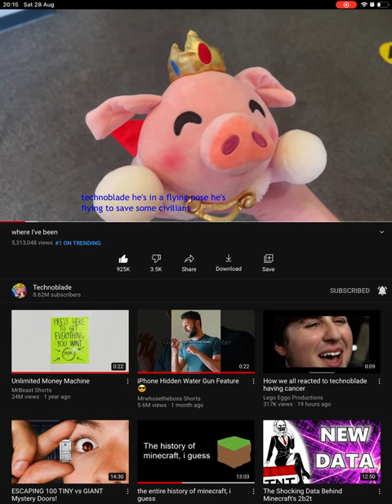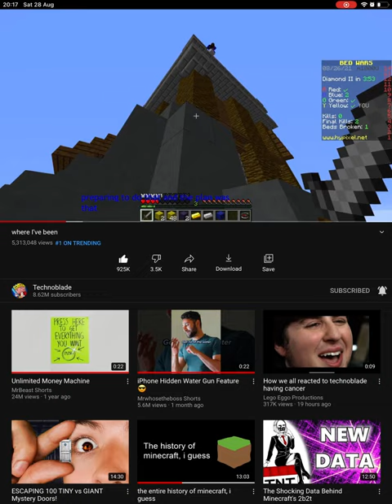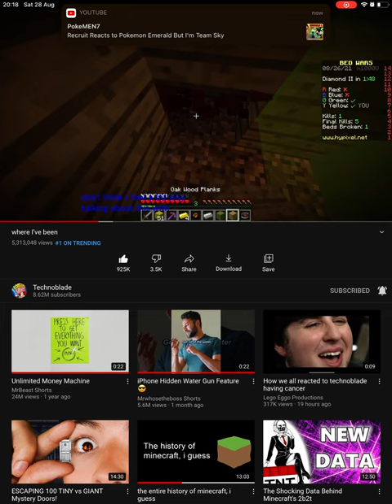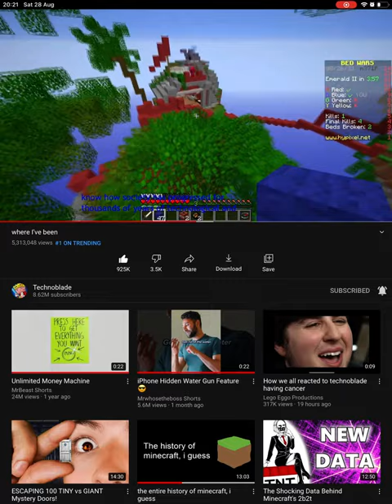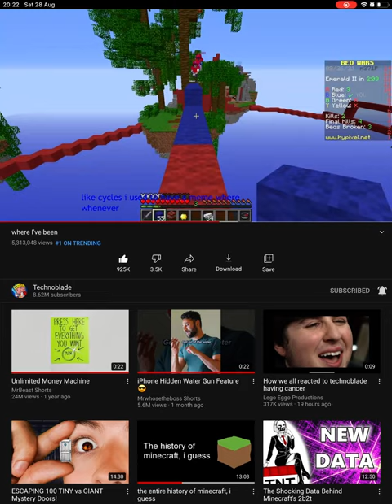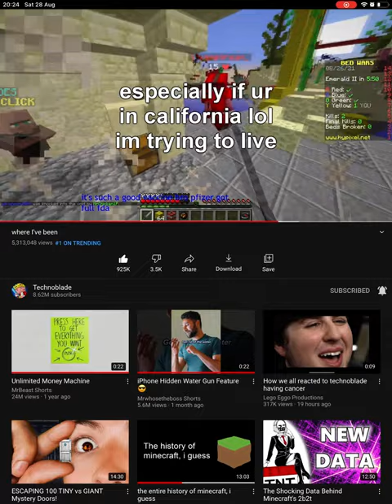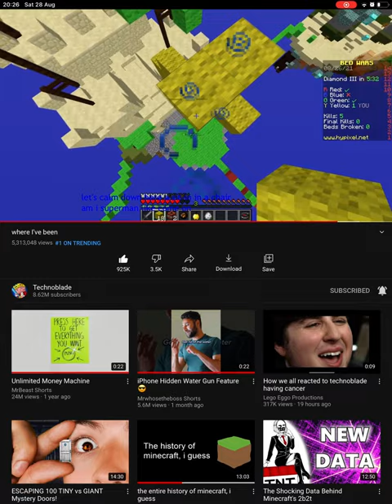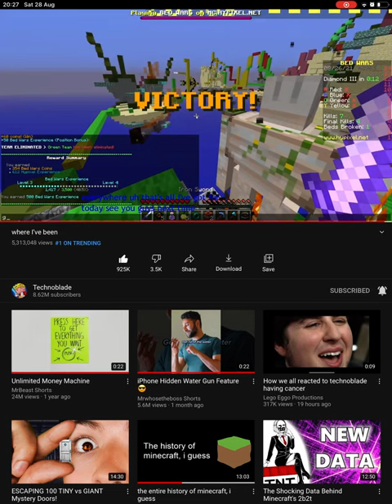where I’ve been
This is 13 minutes of Minecraft.